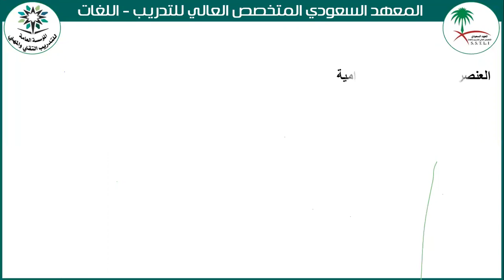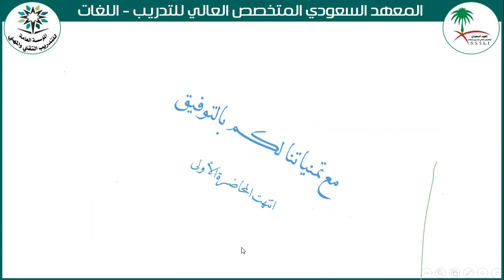المحاضرة الأولى القانون الجزائي الخاص